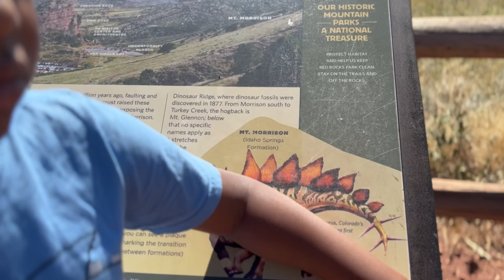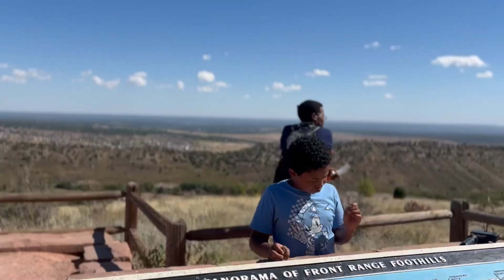Hiking at Red Rocks | Colorado | with the kids | working out | nature | meditation vlog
Hiking with the kids in red rocks ￼